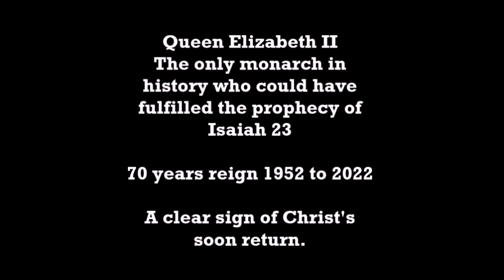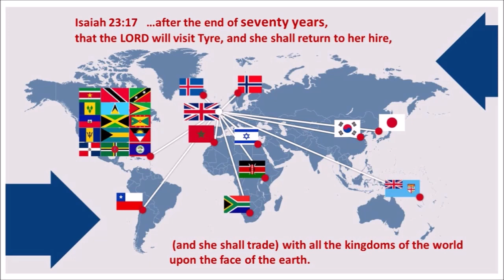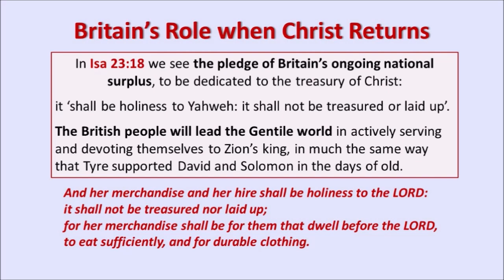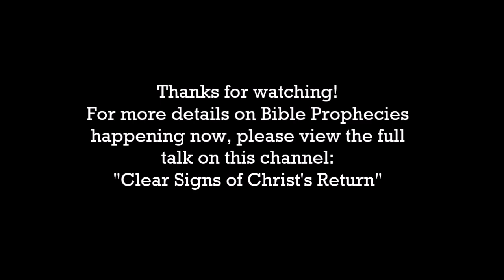Amazing Bible Prophecy - The Queen's 70 Year Reign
One of the most amazing prophecies of the last days before Jesus returns is in Isaiah Chapter 23.  A monarch will reign on the British throne for 70 years!
In ancient times Britain was known as Tarshish, closely linked with the Phoenician trade of Tyre in the Mediterranean.  Over the centuries, the centre of seagoing trade moved to Great Britain, as described in Isaiah 23:6,10,12.  In the latter days, before Jesus returns, a monarch will rule for 70 years, says the prophet.  And then Britain will become prosperous again, bringing their wealth to the feet of Jesus, who will be King of kings and Lord of Lords.
For more details of the current fulfilment of Bible prophecies, see the full talk  given on 20th August: "Clear Signs of Christ's Return".